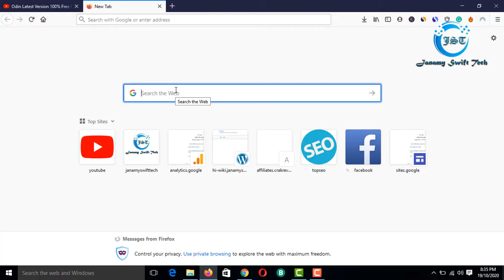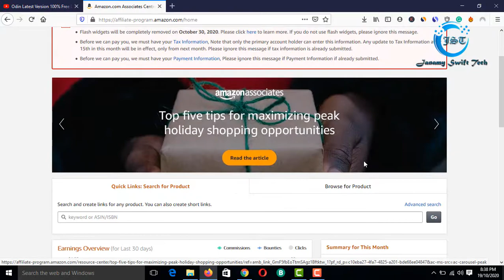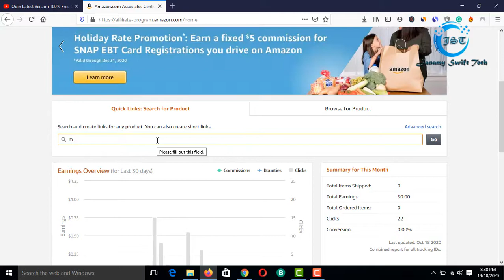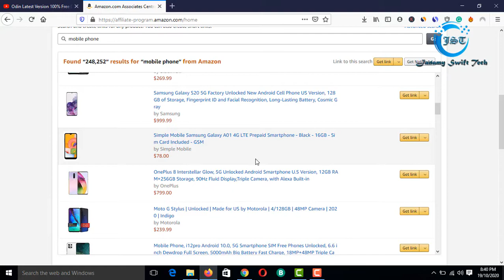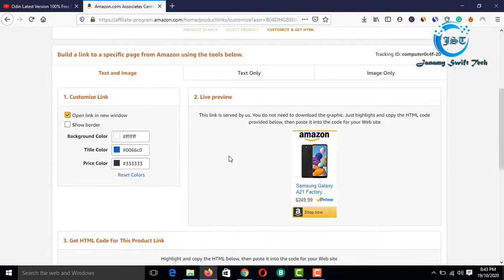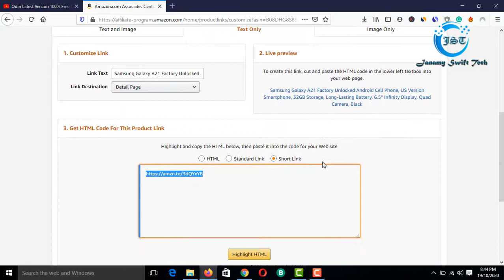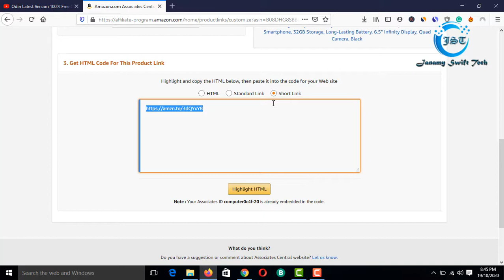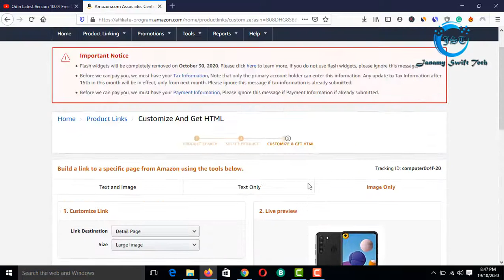How To Create Amazon Affiliate Product Link | Amazon Affiliate Marketing Link Generate Tips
how to get amazon affiliate link
amazon affiliate
amazon affiliate link search
amazon affiliate louisiana
amazon associates uk
shareasale amazon
amazon affiliate adverts
highest paid amazon affiliates
passive income amazon affiliate
amazon affiliate policy
affiliate program requirements
what is your preferred associates store id?
amazon affiliate link format
amazon affiliate link checker
how do you usually build links
how to promote amazon affiliate products
how to get amazon affiliate link on mobile
unable to generate link. please try again.
amazon affiliate niche 2020
affiliate marketing websites for sale
ahrefs affiliate program
affiliate marketing website examples
amazon affiliate earnings
amazon affiliate website builder
how many amazon affiliate links per page
amazon affiliate hosting
how to add amazon affiliate link to website
what is ordered revenue in amazon affiliate
how to affiliate amazon on youtube
getting started with amazon affiliate
affiliate marketing for beginners amazon
setting up an amazon affiliate website
affiliate marketing dynamics
best amazon affiliate websites in india
keywordtool io affiliate program
how to create an amazon favorites page
amazon affiliate website template
how to make an affiliate website for free
How to use amazon affiliate links
affiliate links amazon
affiliate marketing sites
amazon affiliate marketing program
amazon affiliate link
amazon prime
amazon affiliate program
amazon affiliate
amazon associates